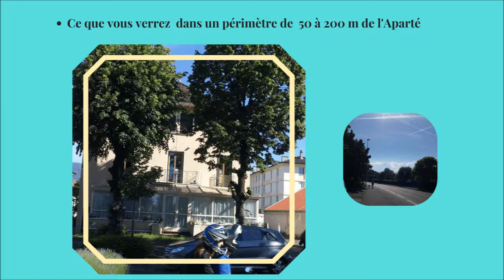Film L'Aparté mis à jour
A L'Ouest du centre-ville de THONON 74200,  un quartier très bien achalandé de tous commerces de premières néccessité. Belle résidence moderne de 30 logements sur 5 niveaux Du T1 au T4 lumineux, avec terrasse ou large balcon RT 2012 - Frais de notaire réduits